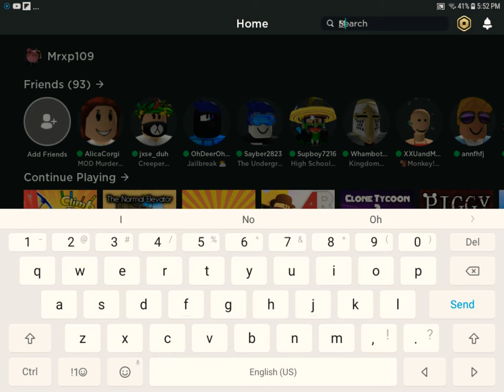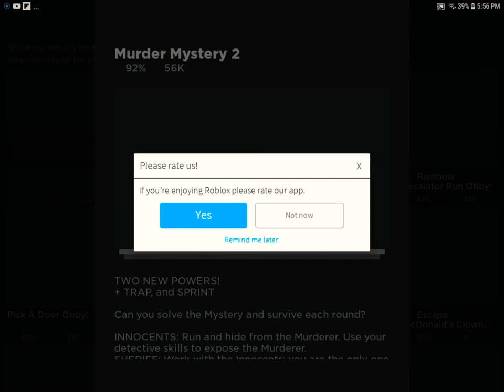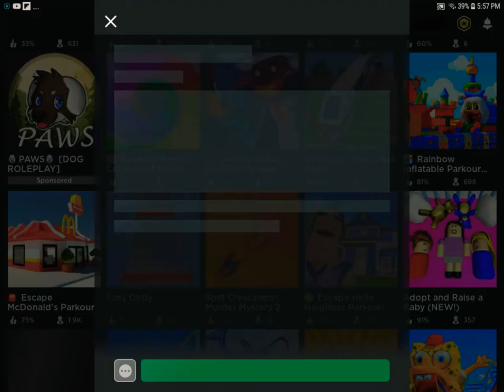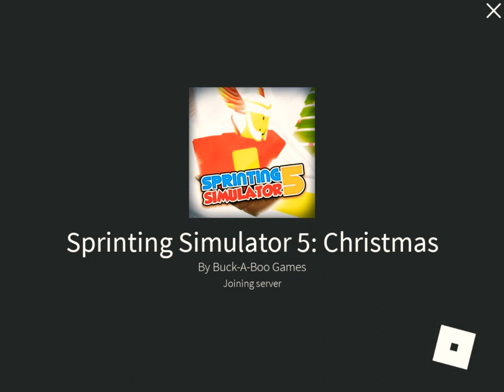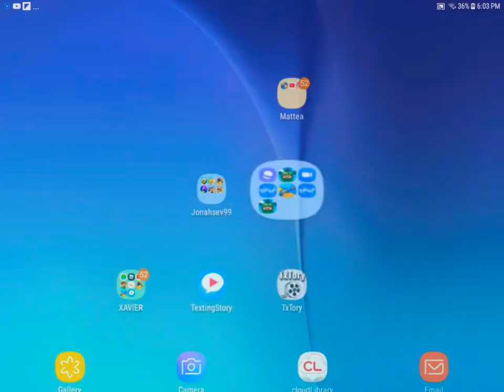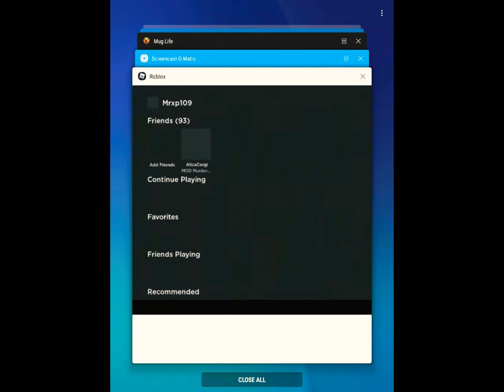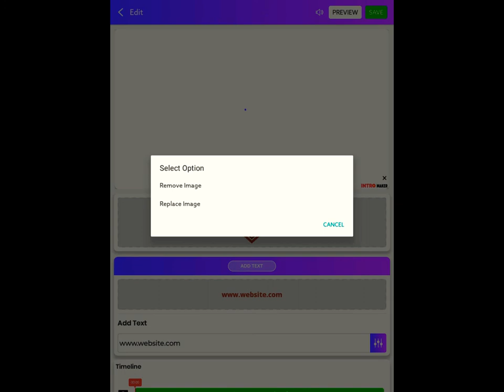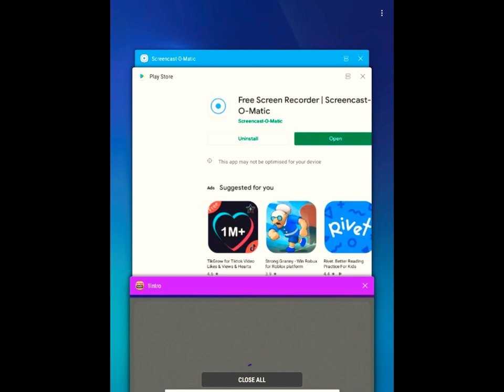Playing Games On A Tablet!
A face-cam soon!